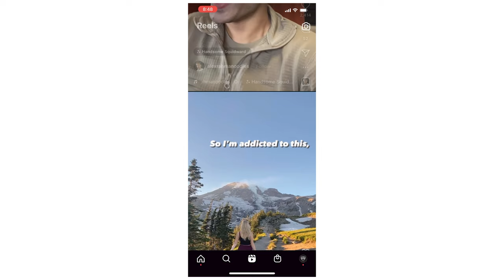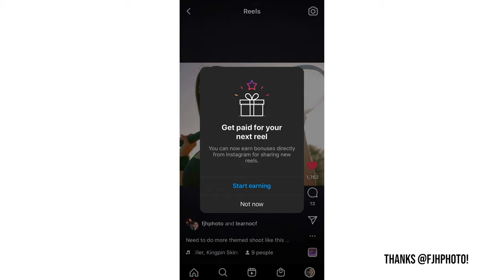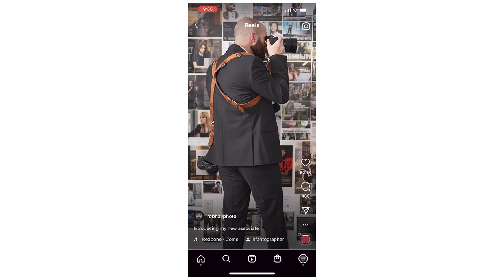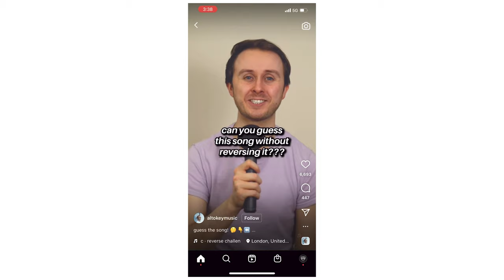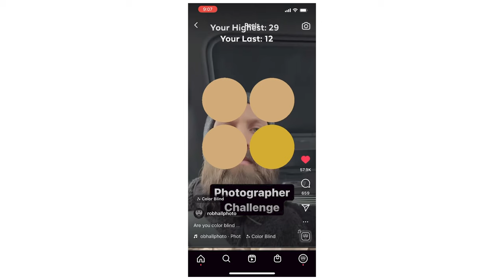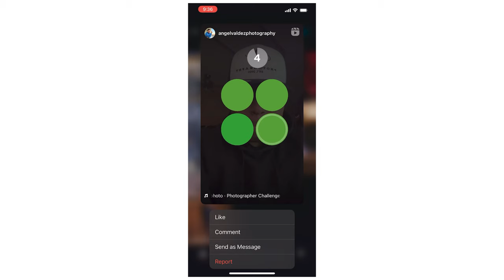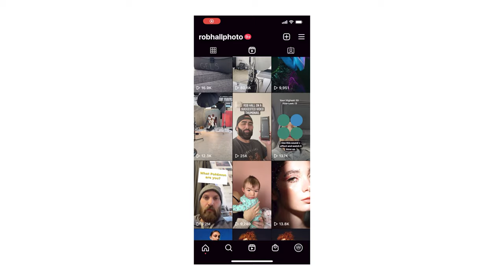How I used Instagram Reels Algorithm Hack to make $5000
How I used Instagram Reels Algorithm Hack to make $5000. Ok, I apologize for using the word "hack" in this manner but unfortunately it's permeated our culture such that there's not an accurate synonym. Regardless, over the last 4 months I've been participating in the Reels Bonus Play program on Instagram. This program pays creators money based on how many views Reels rack up. In my time posting and earning I've learned exactly what (currently) the Instagram algorithm prioritizes when pushing reels. In this video I share my experience, as well as explain how you can perform this "hack" *shudders* too.

0:00 Introduction to Instagram Reels and Bonus Play
1:06 Earning Potential of Reels Bonus Play
1:40 My 1st Month Experience
3:24 Why Bad Reels get High Views on Instagram
4:50 Trying Instagram Hack on my Account
5:45 Getting 10 Million Views on a Video
6:02 Others trying Instagram Hack
7:05 Replicating with non-niche content
8:13 Why does this work?